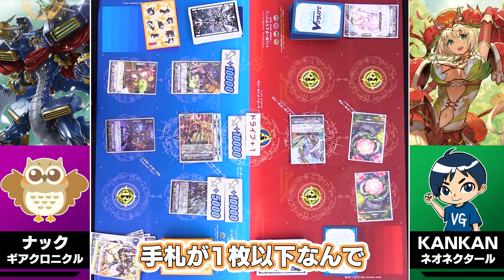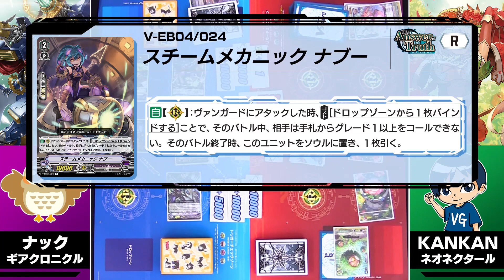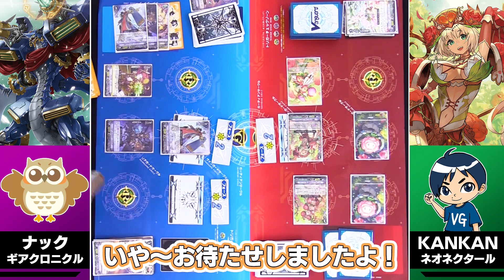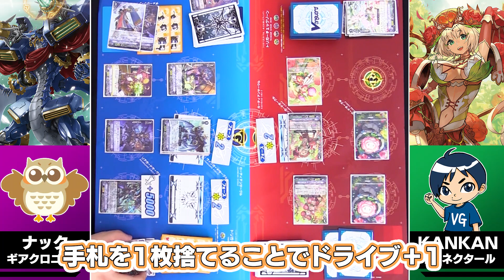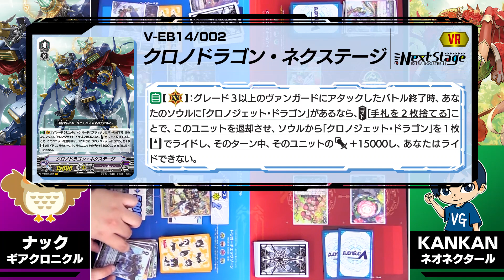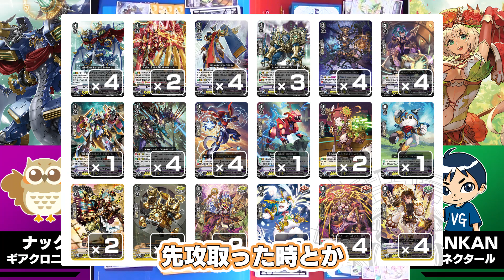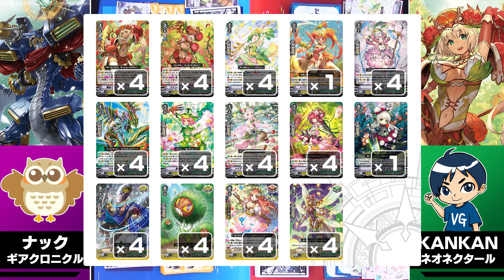【Matchup】Gear Chronicle (Nextage) VS Neo Nectar (Ahsha)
A matchup between Gear Chronicle and Neo Nectar using cards from Extra Booster Vol. 14 "The Next Stage" and the Trial Decks "Chronojet" and "Ahsha".